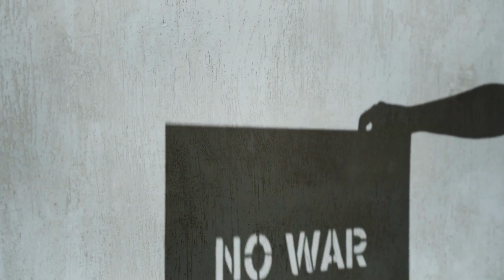BUON 2023! DA GUARDARE FINO ALLA FINE!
BUON ANNO DA LOMAR RADIO 432!
Se resti a casa coi tuoi pelosotti che hanno paura dei fuochi d'artificio e dei botti o semplicemente vuoi stare in famiglia e farvi gli auguri tra voi, ecco il video che fa per te!
Anche a Capodanno ricorda che la Creatività, l'Arte, l'Ascolto, L'Empatia e l'Amore salveranno noi e il nostro meraviglioso pianeta!

Ci auguriamo che il video vi piaccia!
Un abbraccio e a presto!
Lorenz e Martin